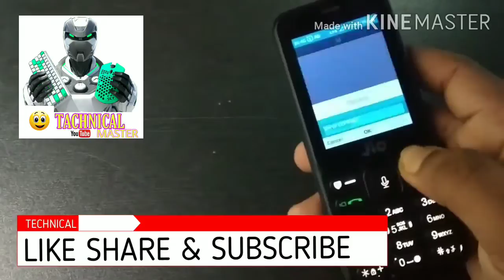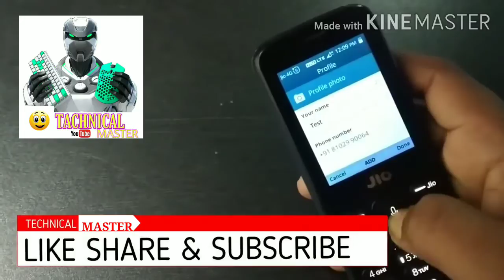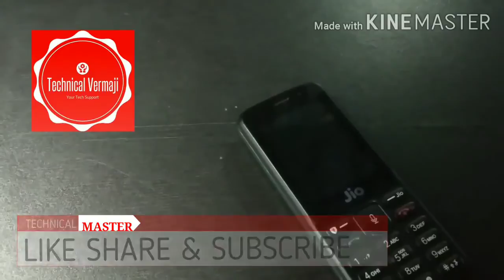Jio Phone में WhatsApp Status कैसे लगाये | WhatsApp Status in Jio Phone | WhatsApp 2020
Jio Phone में WhatsApp Status कैसे लगाये | WhatsApp Status in Jio Phone | WhatsApp 2020 | PHONLY

￼Tachnical
Master